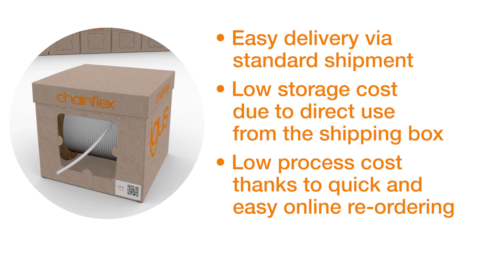chainflex® CASE - shipping store by igus®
The new shipping drum for chainflex® goods sold by the metre.
Tech up:
The label with QR code for the product page makes re-ordering 60% faster.
Simple unreeling directly from the box
Simple storage – stack up to three cartons directly at the place of use

Cost down:
84% more cost-effective shipment cost* with UPS standard
Delivery within 1-2 business days with UPS standard
No storage system or drum unreeler necessary